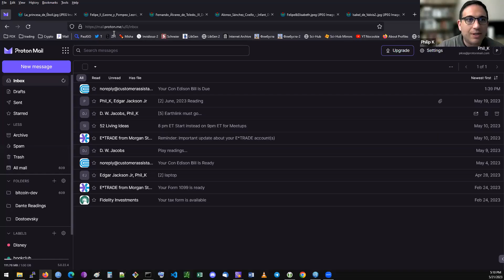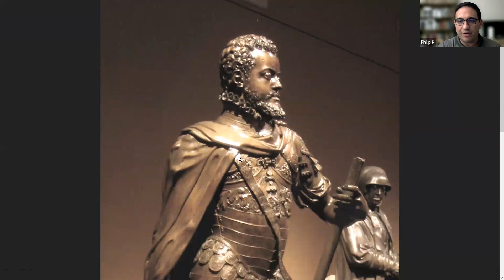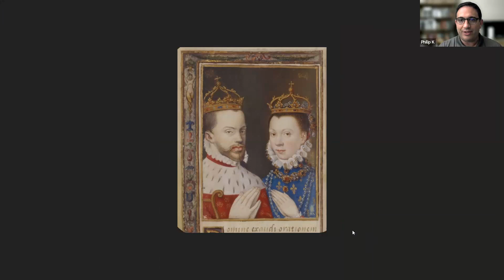Don Carlos by Schiller @ Great Classic Plays - a discussion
Join us in reading great classic plays of all time across history! Great plays offer a deep insight into a sensibility of an age and a creative artist in a single sitting. Reading and discussing a couple of dozen classic plays will be an enriching experience— don’t miss it!

Mar 26 - Antigone by Sophocles
Apr 9 - Othello by William Shakespeare
Apr 23 - Le Cid by Pierre Corneille
May 7 - Don Carlos by Friedrich Schiller
May 21 - An Enemy of the People by Henrik Ibsen
Jun 4 - Saint Joan by George Bernard Shaw
Jun 18 - Cyrano de Bergerac by Edmund Rostand